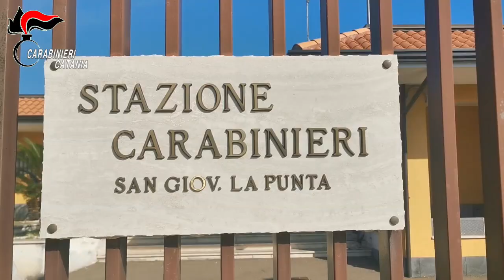Operazione S G La Punta Sgominata un’organizzazione dedita al traffico ed allo spaccio di droga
Nelle prime ore della mattina, su delega di questa Procura Distrettuale della Repubblica, militari della Compagnia di Gravina di Catania, hanno dato esecuzione ad un’ordinanza cautelare emessa dal Giudice per le Indagini Preliminari presso il Tribunale di Catania nei confronti di 14 persone gravemente indiziate, a vario titolo, dei reati di associazione finalizzata al traffico di stupefacenti nonché spaccio di sostanze stupefacenti